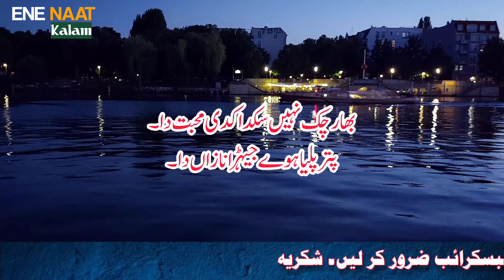Aarfana Punjabi New Kalam | Waris Shah Tune Sufiana Punjabi Kalam | Sufi Punjabi Lyrics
ENE Naat Kalam is an Official Channel About Sufiana Kalams, Punjabi Kalam and Sufi Kalams.

We believe on Sufism, Love. We Love with everything Cause We Love God / Allah.
We are constantly working hard to provide you all types of Naat and Sufiana Kalams.  We need your support to get going. Please feel free to send us any queries, suggestions, problems or even just want to say hello. We would love to hear from you.

Naat Kalam is an Official Project. All videos and audios are directly recorded in our studio and directly uploaded on this channel. All Audios are originally recorded by ENE Naat Kalam.

We are constantly working hard on making the ❝ENE Naat Kalam❞ better and more entertaining for You. We need your constant support to get going. We would love to hear from you.

♪ Title :
♪ Lyrics or Lyrics Source:
♪ Audio : ENE Naat Kalam
♪ Video Production : Zaman Ali
♪ Production & Label : Ahsan Emre
♪ Producer(BV) : Ahsan Emre
♪ Composition : Imran Mirza
♪ Book Name: